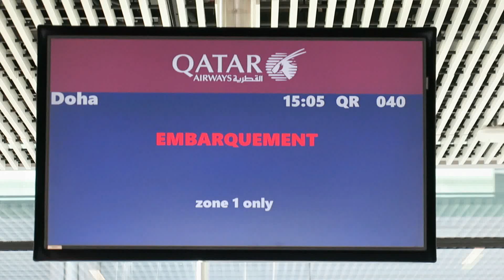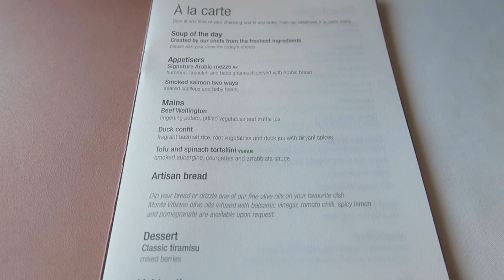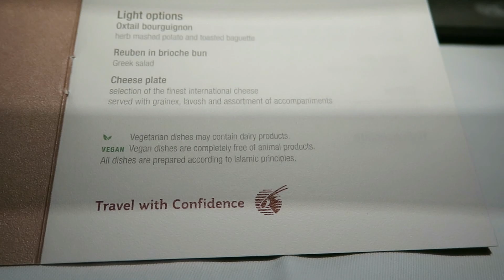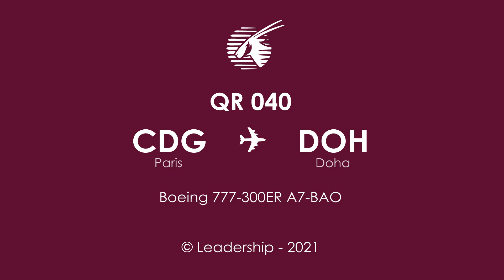[Flight Report] QATAR AIRWAYS | Paris ✈ Doha | Boeing 777-300ER | Qsuite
QR040 - 02/2021
Review of Qatar Airways new and revised Business Class service due to Covid-19 (coronavirus) pandemic.
Changes include new protective kit, meal service by tray and the wearing of a face mask throughout the flight.
Compared to August 2020, the airline reintroduced the soup and the mixed nuts.